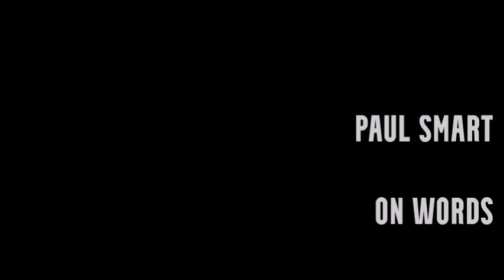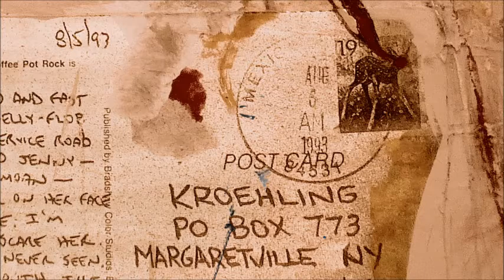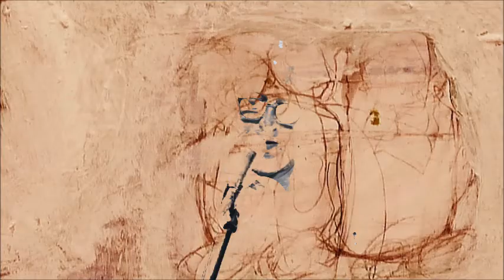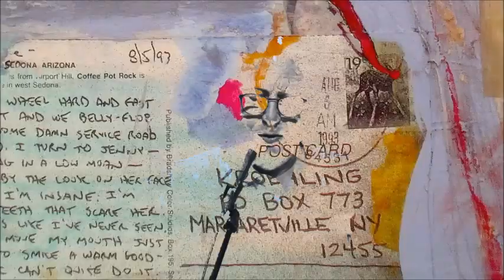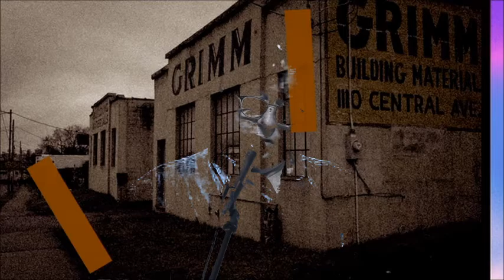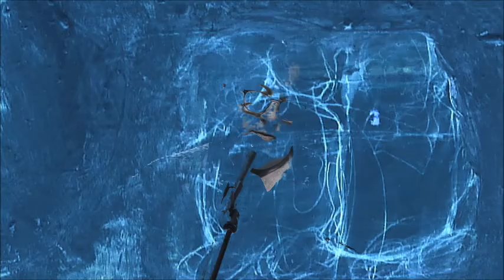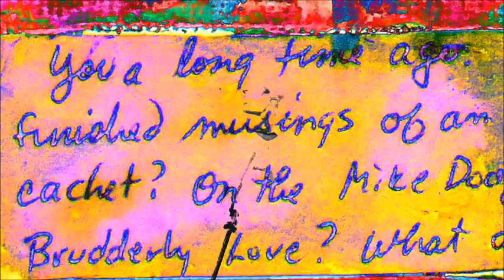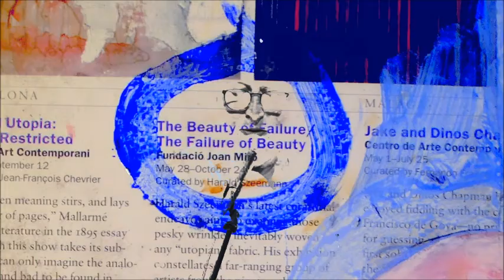with different eyes: a performance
The memoir, WITH DIFFERENT EYES: A Covid Waltz in Words & Images, by Paul Smart and Richard Kroehling, is available at a 20% discount off the cover price of $30 via writing with "WDE discount" in the subject line: Order now!

The book was designed by Anja Aronski, formerly of Taschen and now working freelance in San Miguel de Allende, Mexico. It was printed by the masters at Grafica Premier in Toluca, Mexico, using all their magic.

The work started off as newspaper stories and a daily blog in the late winter of 2020 when the coronavirus began to spread. Smart, a renowned Hudson Valley journalist of 30-plus years, reported on the unfolding pandemic. A temporary lockdown, New York on Pause, workers sent home. Schools closed and playgrounds taped off. Vicious politics and then George Floyd was murdered. Protests spread, met by an increasingly belligerent institutional response. Violence spiraled as Trump doubled down on his bid for reelection. Through it all, Smart looks deep into his own bereavement for recently-passed parents, even as the lockdown seemed to offer refuge as well as the hope for real change—an epochal forbearance—arising from collective retreat. In turn, Richard Kroehling, filmmaker, installation artist and the co-maker of With Different Eyes, started painting, playing with images. He dove into his own stew of loss, regret and undiminished hopes, even as  the national angst and confusion deepened his palette. He  shared his evolving imagescape with his longtime friend, who was simultaneously sharing his blog entries. A pandemic year passed. Trump lost. Then another year rushed by with more violence, more bitter partisanship, more confusion. Smart and Kroehling worked with publisher friends at Mountains and Rivers, a new publishing entity formed to bring out books by writers and artists of the Hudson Valley and Catskill Mountains, to bring their creation to print.